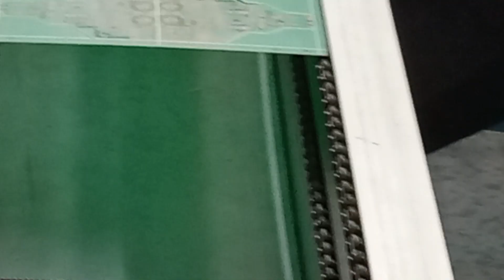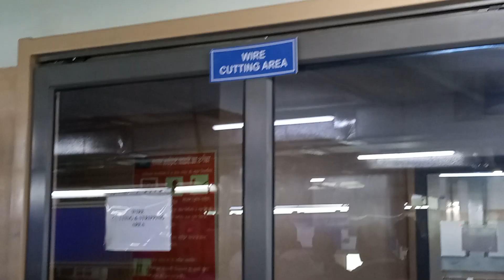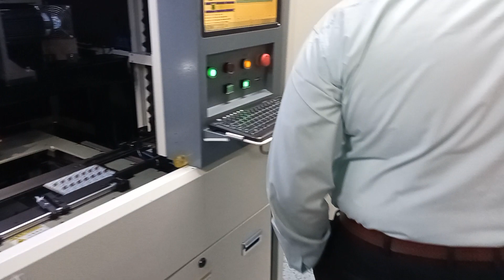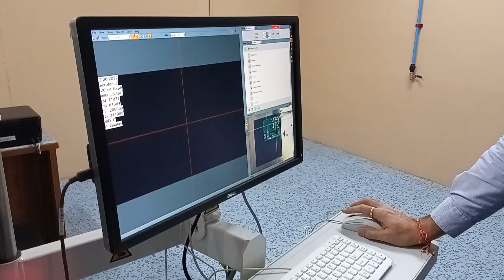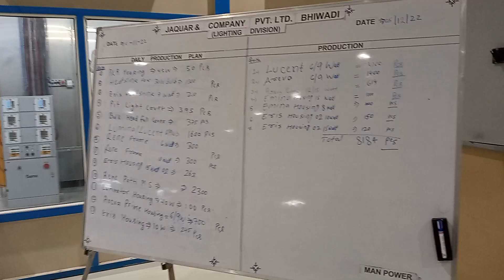Jaquar Complete Lighting Solutions factory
Jaquar is a complete bathroom and lighting solutions destination where a customer could walk in, conceptualize her/his own bathroom concept, receive professional inputs in design & technical issues, get first-hand experience of what she/he is about to make, find all the relevant bathroom products and services and get an unmatched customer support that ensures her/his dream space turns real. Jaquar's offerings of bathroom solutions range from but are not limited to faucets, sanitaryware, accessories, saunas, showers, flushing systems and a lot more.

The Jaquar World offers everything one could dream of in the bathroom space through two of its most respected global brands - the premium Jaquar and the ultra-luxurious Artize.